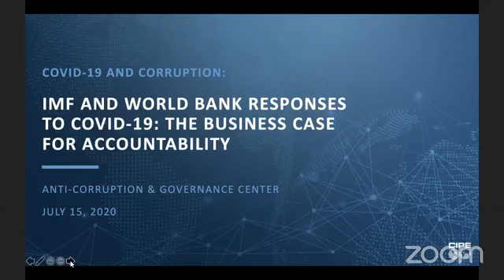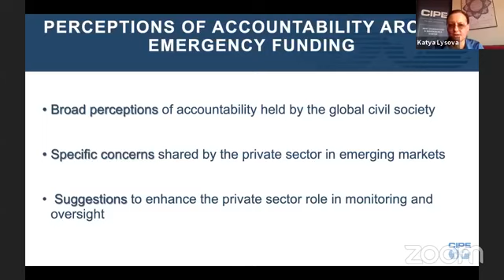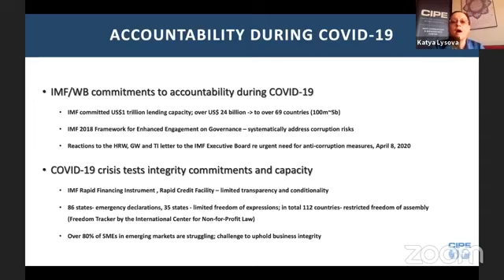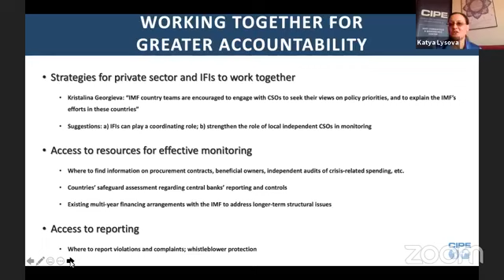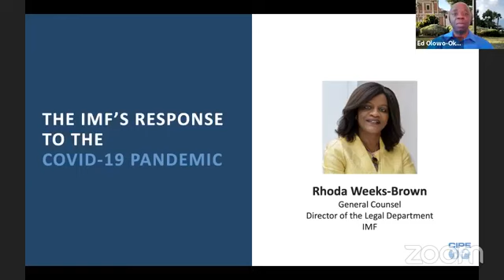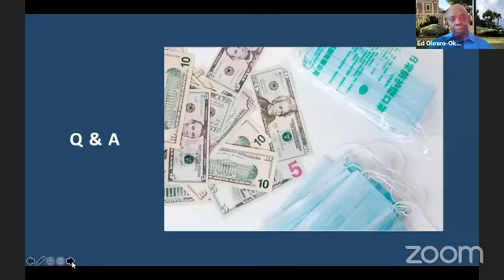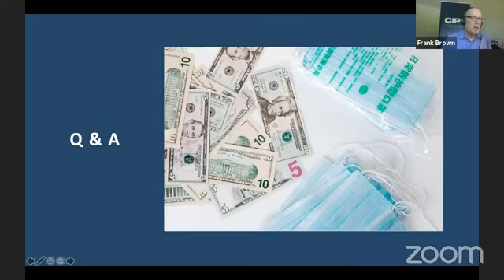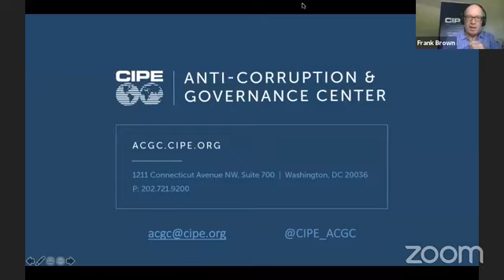COVID-19 and Corruption: IMF and World Bank Responses to COVID-19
Language: English

The World Bank and International Monetary Fund were among the earliest and largest responders to the massive need posed by the Covid-19 crisis. How the World Bank and IMF respond will have an impact for years on the people, governments, and businesses of the world’s most economically challenged countries. Civil society organizations have called for a high degree of accountability over the billions of dollars in COVID-19-related assistance flowing from the Bank and the Fund, whose leaders have made pledges accordingly.

One dimension of the Bank and Fund’s COVID-19-related interventions which has not received much public attention is the impact upon the private sector. With that in mind, the Center for International Private Enterprise (CIPE) invites you to take part in an online public event, “IMF and World Bank Response to Covid-19: The Business Case for Accountability.” Please join CIPE for a discussion with three experts on the subject as they provide answers to these pressing questions.

Panelists: Katya Lysova- Program Officer for Eurasia at the Center for International Private Enterprise; Rhoda Weeks-Brown- General Counsel and Director of the IMF’s Legal Department; Edward Olowo-Okere-  Head of the World Bank’s Public Sector and Financial Management team in the Governance Global Practice.

This event is moderated by Frank Brown, Director of the Anti-Corruption & Governance Center at CIPE. Introductory and Opening remarks are provided by Andrew Wilson, Executive Director of CIPE.

Time Stamps:
00:33 Introduction
01:08 Opening Remarks
03:11 Private Sector and the Covid-19 Pandemic
16:47 The IMF’s Response to the Covid-19 Pandemic
31:28 The World Bank’s Response to the Covid-19 Pandemic
45:28 Q&A
1:32:27 Closing Statements